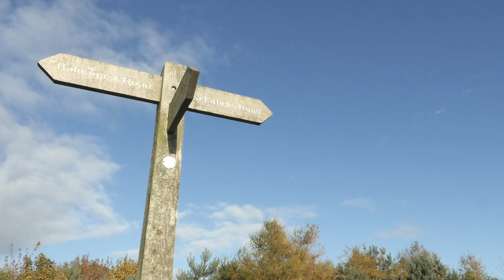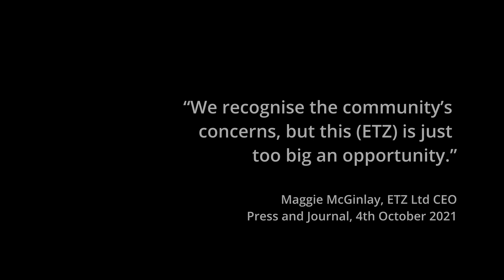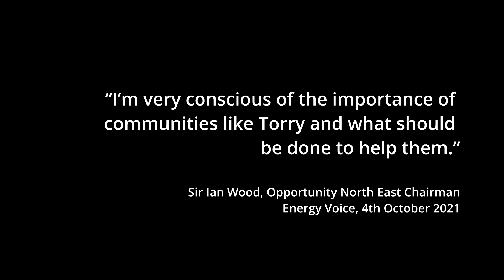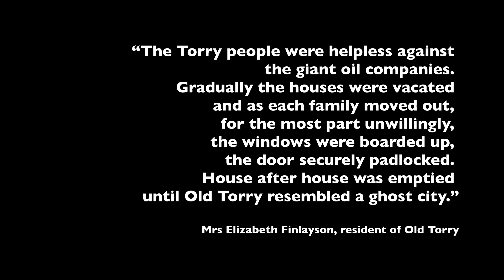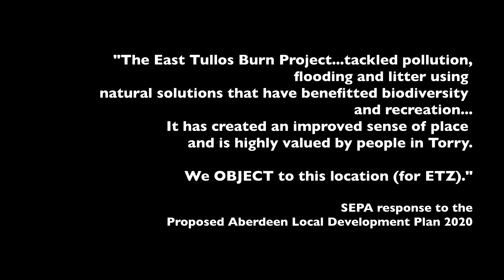Net Zero Green (Short version)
Aberdeen, the once celebrated European capital of Oil and Gas, faces the challenges of transitioning to renewable energies. But what are the implications behind the "Net-Zero" idea and who pays the real price for it? "Net-Zero-Green" is a short documentary that will explore the different sides of the Energy Transition, in between the Ethos of saving the environment and making business for profit.